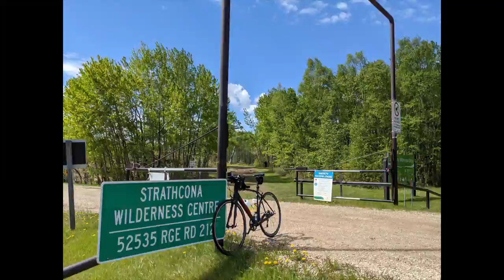Ardrossan Rec Centre to Antler Lake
Leg 4 of Ride the City with PSP